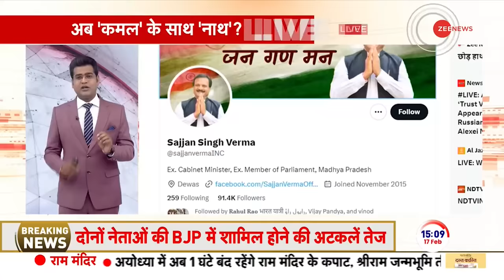Congress Kamal Nath BJP Joining Update: कांग्रेस को एक और बड़ा झटका ? | Nakul Nath |MP Politics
Congress Kamal Nath BJP Joining Update: मध्यप्रदेश के पूर्व सीएम कमलनाथ और छिंदवाड़ा कांग्रेस सांसद नकुलनाथ के बीजेपी में शामिल होने को लेकर अटकलें तेज हैं. इस बीच कमलनाथ, नकुलनाथ के साथ दिल्ली पहुंच गए हैं. देखें मध्य प्रदेश की सियासत से जुड़ी तमाम ताजा और बड़ी खबरें.

Congress Kamal Nath BJP Joining Update: Speculations are intense about former Madhya Pradesh CM Kamal Nath and Chhindwara Congress MP Nakul Nath joining BJP.  Meanwhile, Kamal Nath has reached Delhi with Nakul Nath. Watch all the latest and big news related to the politics of Madhya Pradesh.